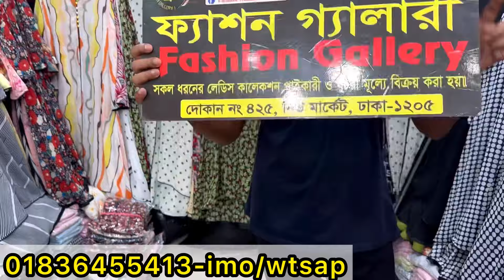টিনএজ মেয়েদের ওয়ানপিস কটি স্টাইল টপস | Onepiece,koti style tops collection 2024